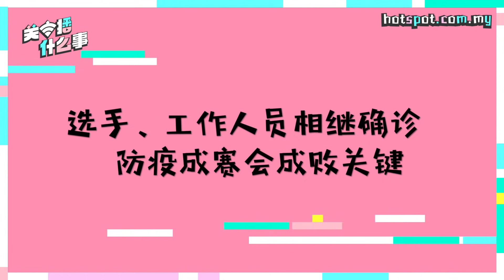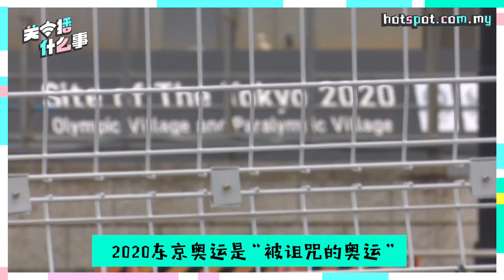▌关主播什么事 ▌疫情争议声中开幕 东京奥运能挺住质疑？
场内，开幕式前夕传近百人确诊新冠肺炎，场外，日本民众示威抗议反对盛会举行。努力排除万难的东京奥运难道真摆脱不掉“40年诅咒”？